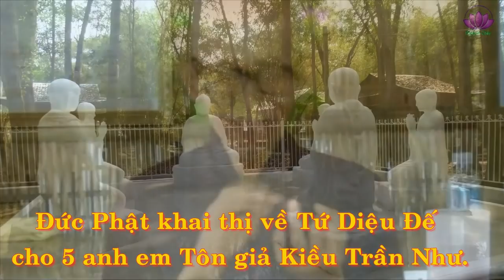[Video] Lộ trình tu tập của Đức Phật đi đến chứng đạt Chơn Lý - TL Thích Thông Lạc giảng giải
cacbacthanhtang Trưởng Lão Thích Thông Lạc - Pháp Phật Nguyên Thủy - Làm chủ Sanh, Già, Bệnh, Chết - Tự Lực và Trí Tuệ.
- Chỉ có những bậc đã Tu chứng, những bậc có trí tuệ Tam Minh, những bậc đã đi đến đích như đức Phật mới hiểu tường tận được lộ trình tu tập của đức Phật như thế nào, vì họ đã đi qua, và họ có khả năng thấy được sự thật của quá khứ. Do vậy đây là những bài học quý giá cho mọi người Phật tử chúng ta.